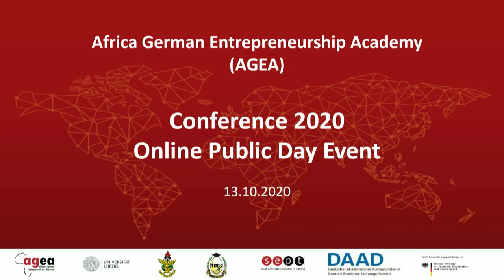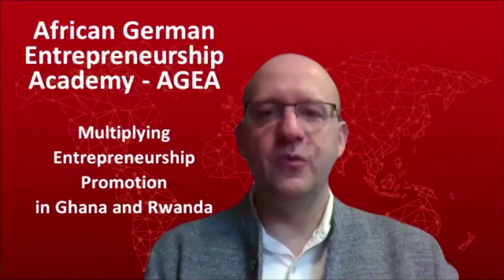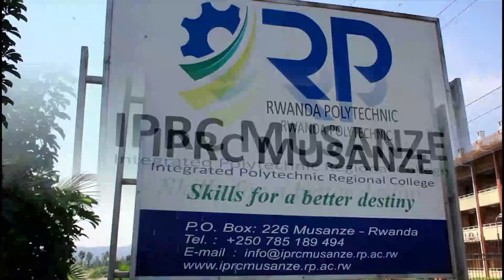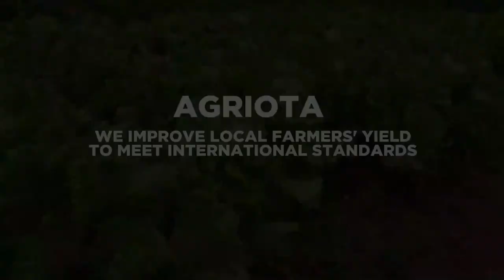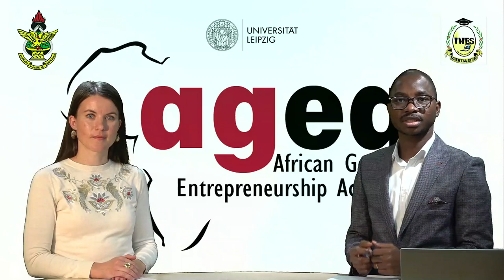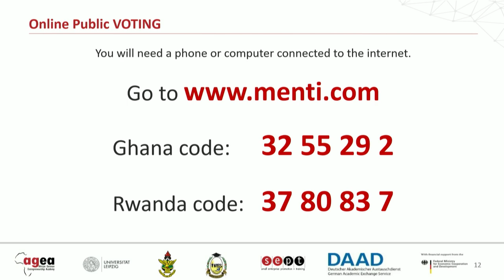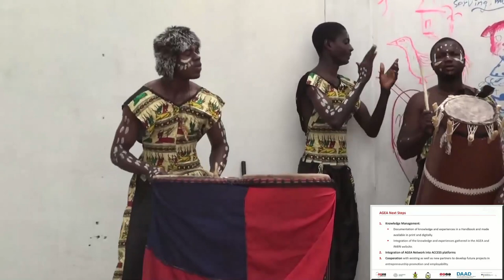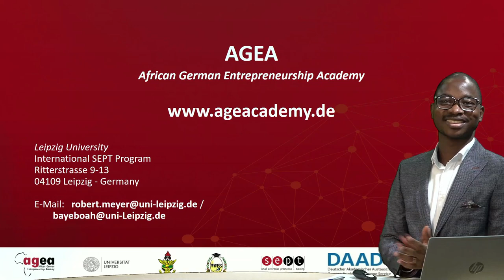AGEA Online Conference 13.10. 2020 Public Day and Idea Competition Finale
Since 2017 the African German Entrepreneurship
Academy (AGEA) project has been jointly
implemented by the Kwame Nkrumah University of
Science and Technology (KNUST) in Ghana, INES
Ruhengeri in Rwanda and Leipzig University in
Germany. KNUST and INES Ruhengeri have served as
the hubs for Higher Educational Institute (HEI)
networks and the private sector in both countries.

As part of the final project year activities, an
international online conference took place on 13 October 2020.
The virtual public event brought together experts,
HEIs, students and business partners within the AGEA
network in Ghana, Rwanda and Germany.

The main highlight of the conference was the final selection of the TOP 3 Ideas of the AGEA Idea
Competition 2020. This selection was done through an online participant voting process.

The live stream was watched by over 220 viewers.